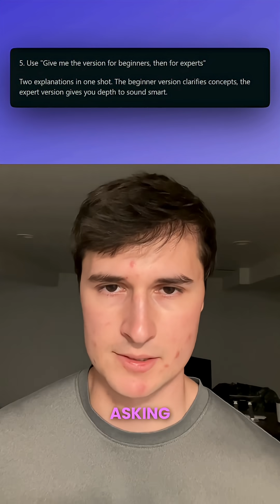6 prompting tips for ChatGPT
6 prompting tips for ChatGPT